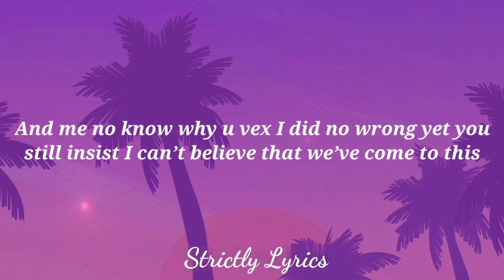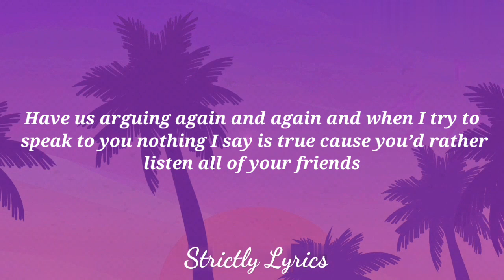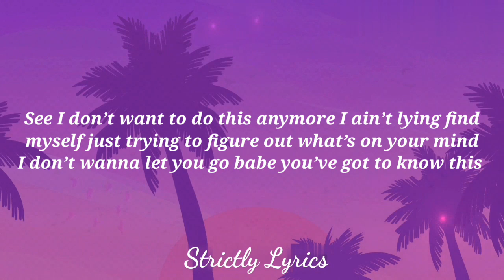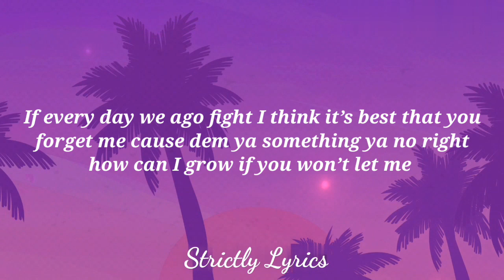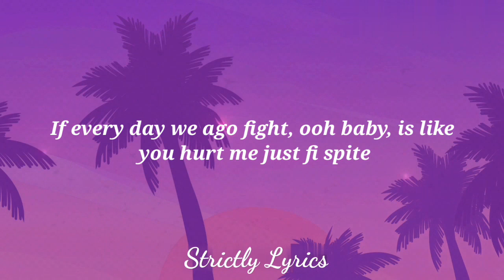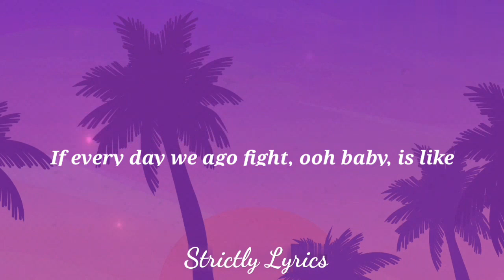Lila Iké - Forget Me Lyrics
Health & Household

2020 Strictly Lyrics